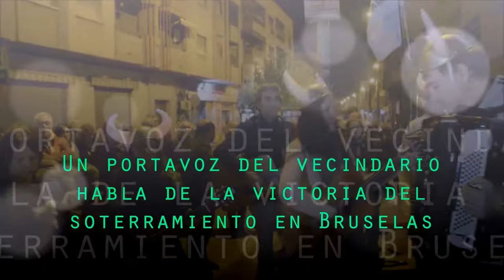Un portavoz del vecindario habla de la victoria del soterramiento en Bruselas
23/11/2017
Murcia
Está pasando...